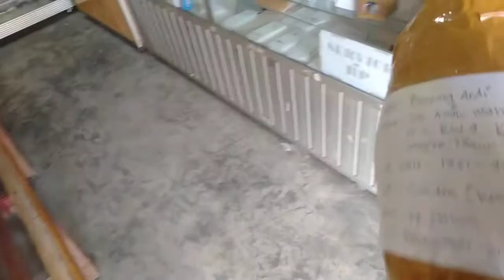KIRIM HERBAL DENGAN COD.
banyak yg bertanya di wa pengiriman herbal bisa COD.